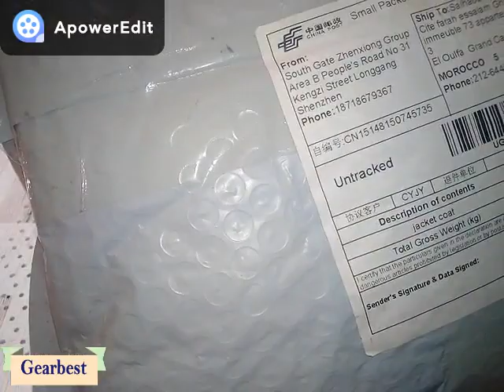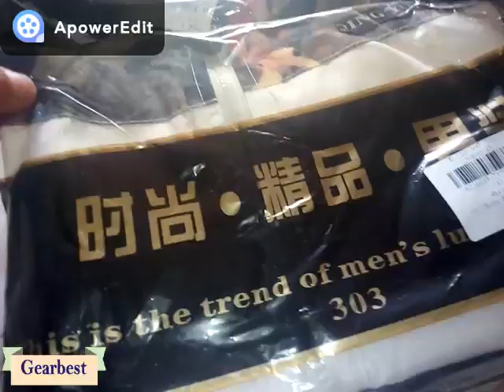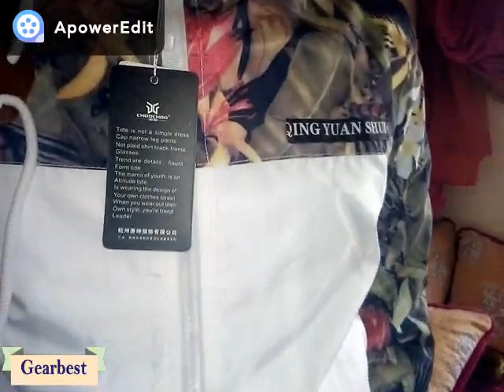Floral Bomber Jacket Men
Floral Bomber Jacket Men Hip Hop Slim Fit Coats Flowers Pilot Bomber Jacket Coat